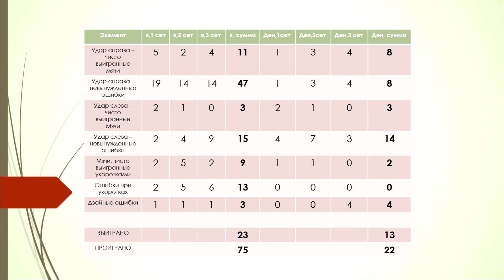Теннис с Денисом. Посчитаем, сколько раз я косячил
✔ Qiwi

Мои контакты :
✔ Vkontakte